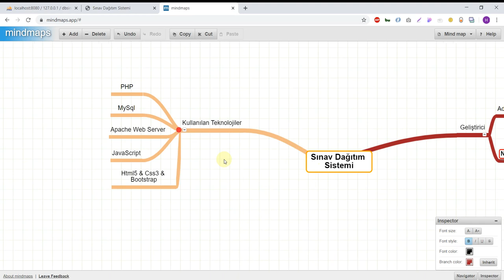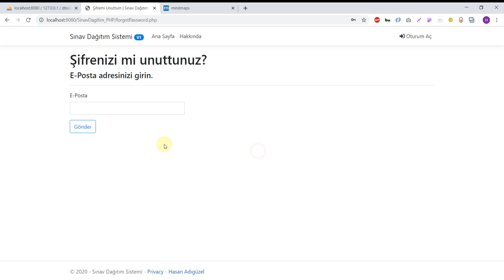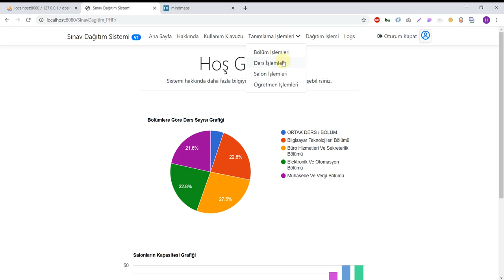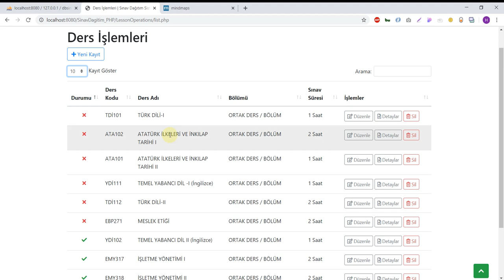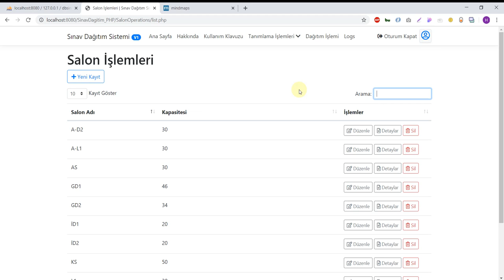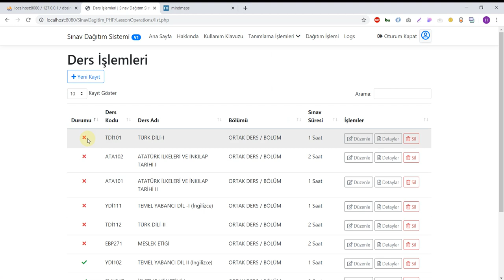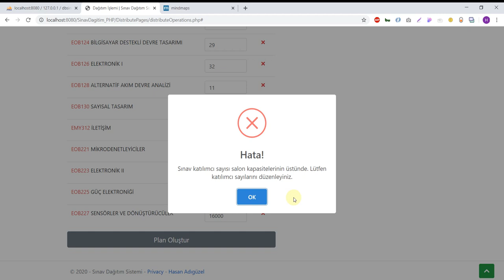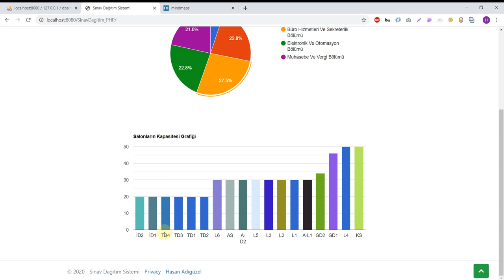Sınav Dağıtım Sistemi - EUB282 Web Projesi Yönetimi Dersi Projesi - Hasan Adıgüzel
Hasan Adıgüzel